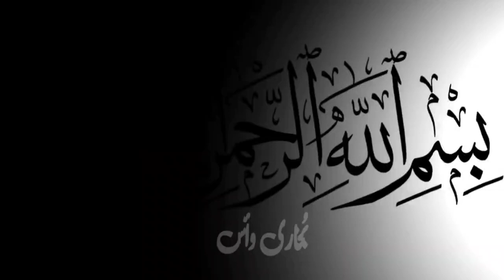Yahya(A.S) Ki Shaitan Se Mulaqat | Prophet Yahya And Evil Urdu \ Hindi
Voice : Syed Muhammad Fayaz Label : Bukhari Voice

jaza kallah